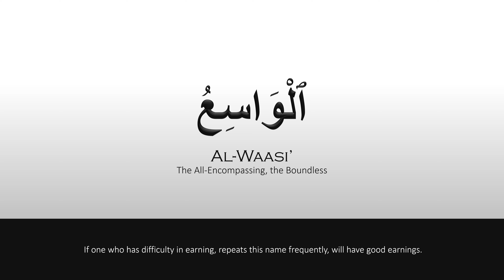Allah's Beautiful Name: Al Waasi’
99 names of Allah (45): Al Waasi’ (The All-Encompassing, the Boundless)

If one who has difficulty in earning, repeats this name frequently, will have good earnings.

Please support us in our mission to build the entire Quran in this format and make it easier for you and your loved ones to read the Quran or simply relax by listening to it.

The video was developed with two specific purpose - first to make it easier for non-Arabic speakers (especially kids learning Quran) to understand the Arabic text along with the English transliteration above and secondly also to act as a medium to learn and memorise the different names of Allah.

CREDITS
concept: Shoeb Lakhi